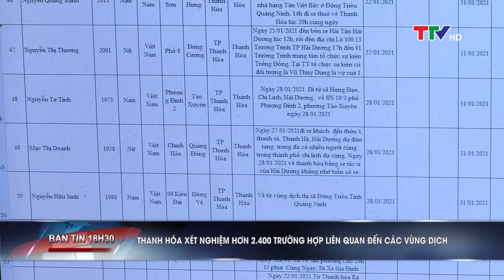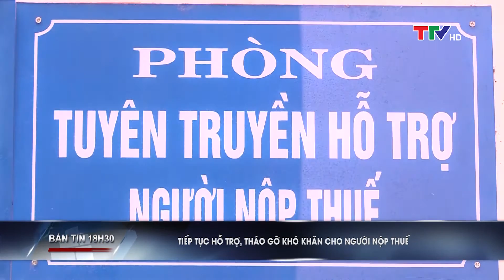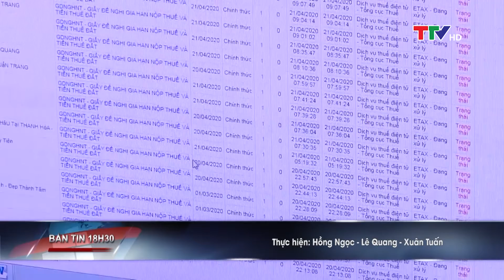Bản tin 18h30 ngày 24/2/2021